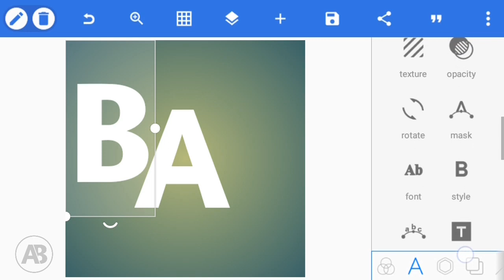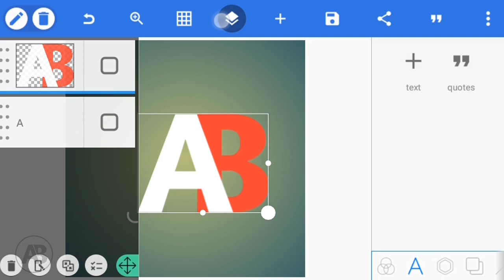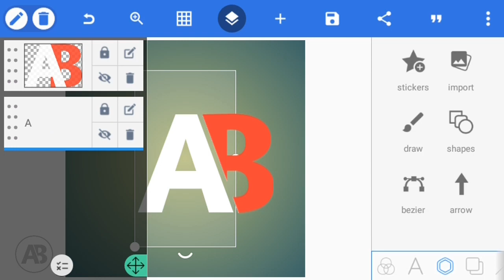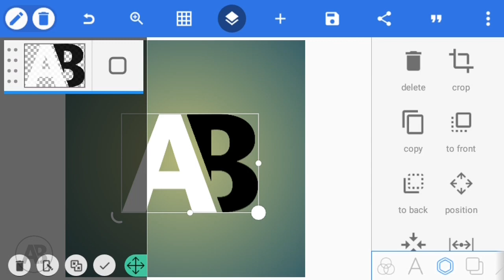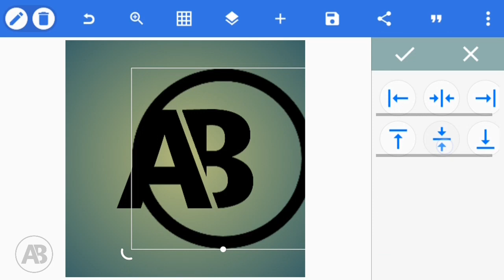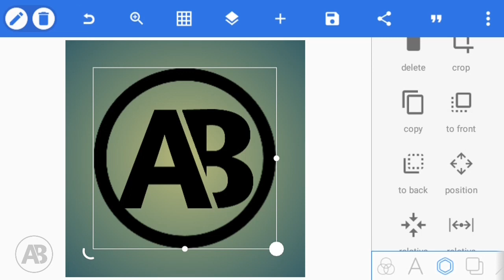How to create a logo using PixelLab | Easy way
I've created this logo on the other video using Photoshop CS6 now I try to use PixelLab for doing this again. Check it out guys!

or